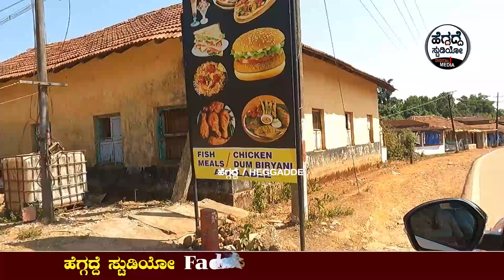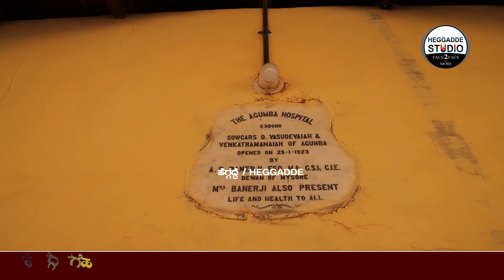ಛೇ! ಪಾಳು ಬಿದ್ದ ಸ್ಥಿತಿಯಲ್ಲಿ ಸಿಕ್ತು 'ಶಂಕರ್ ನಾಗ್' ಕಟ್ಟಿಸಿದ್ದ ಕಾರಂಜಿ & ಮನೆ 😥| Shankar nag Home & Karanji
ಛೇ! ಪಾಳು ಬಿದ್ದ ಸ್ಥಿತಿಯಲ್ಲಿ ಸಿಕ್ತು 'ಶಂಕರ್ ನಾಗ್' ಕಟ್ಟಿಸಿದ್ದ ಕಾರಂಜಿ & ಮನೆ 😥| Shankar nag Home & Karanji | Heggadde Studio